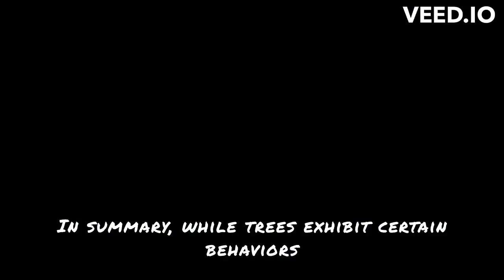Can trees think like people?